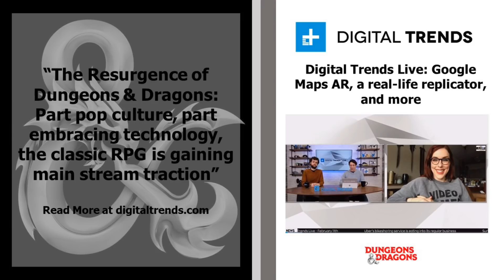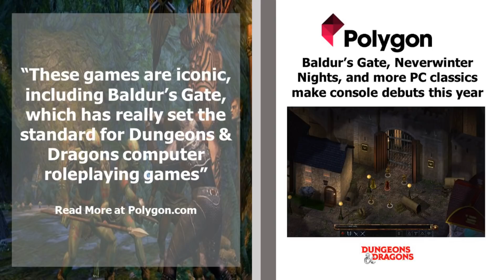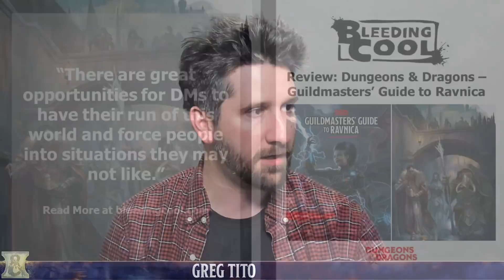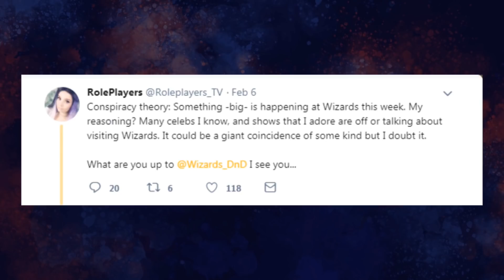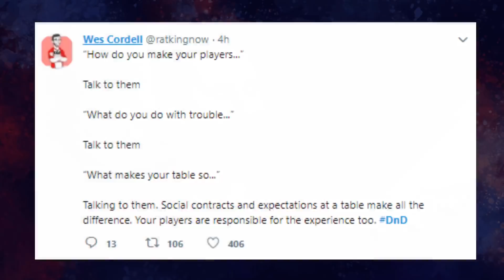D&D News, 2/12/19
Greg Tito discusses the latest Dungeons & Dragons products and livestreams.